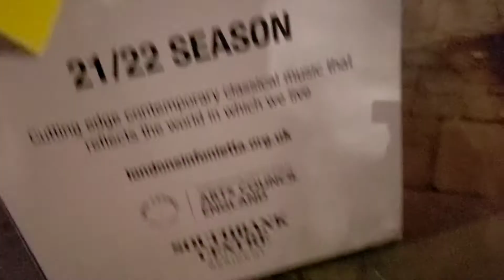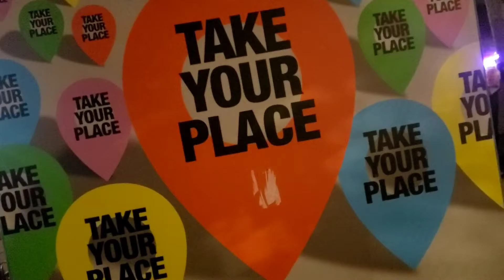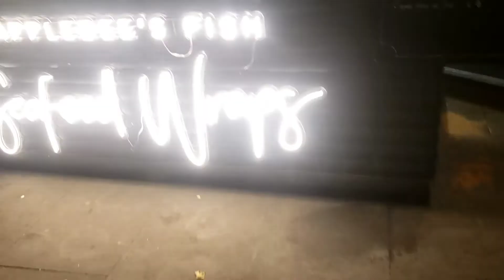Christmas market and BFI loot | Picture of the river Thames